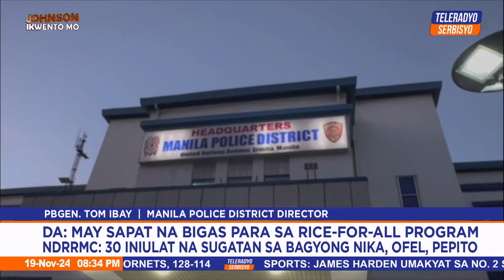Johnson, Ikwento Mo! | Teleradyo Serbisyo (19 November 2024)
Tutukan ang kwentuhan tungkol sa mga maiinit na balita ngayong araw kasama si Johnson Manabat.